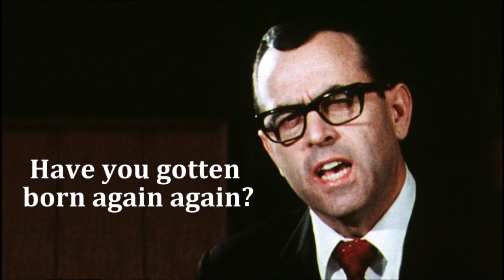The New Birth For The Born Again Jack Hyles 1997